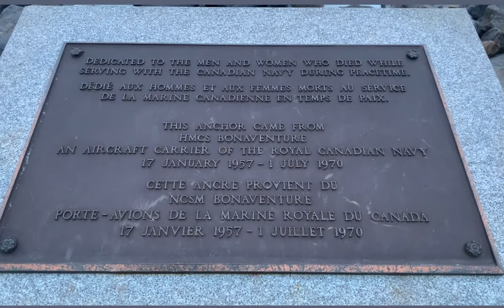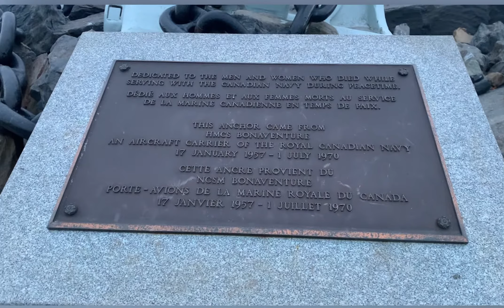Scotia Pleasant park#BeautifulNS